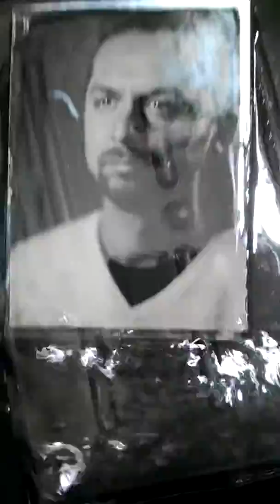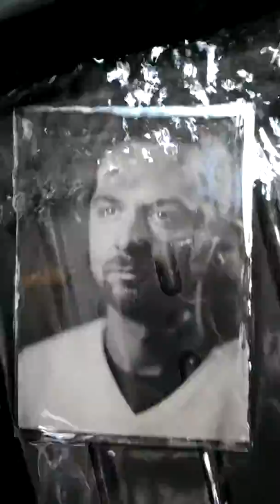Selfie pe sticla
Ambrotipie cu subsemnatul, in fixator, 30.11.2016.